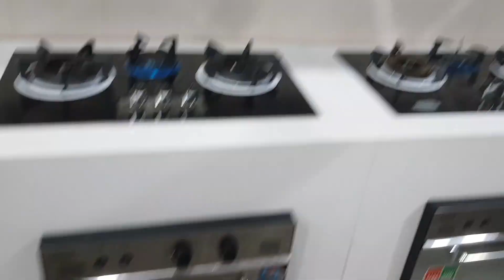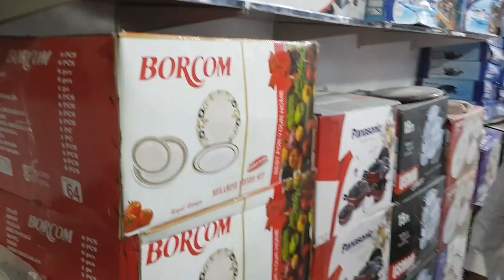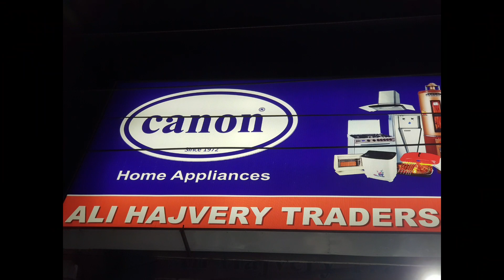Container Market Lahore | imported products Daroghawala Lahore Pakistan